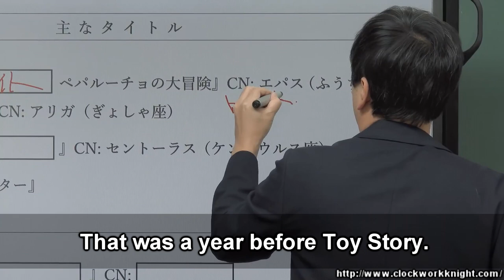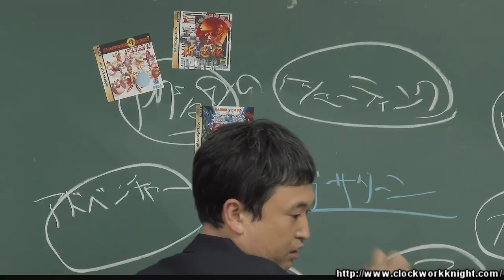SEGA SEMINAR #2 - Consumer Software Lecture by Prof. Okunari - Clockwork Knight Codename revelation!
As part of their efforts to give special content to their fans on their 60th Anniversary, SEGA have decided to hold an event know as "SEGA TEST", which as the name implies, will be an online test all about SEGA, and global participation is encouraged! It will take place on 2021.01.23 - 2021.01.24 (JST)... SEGA DAYO!

In the lead up to the event, SEGA have been posting seminars to their Japanese Youtube channel with a goal of educating you on special facts that you maye have previously not know about, and to also refresh your mind on some other basic SEGA knowledge.

Leading on from the first seminar where we were taught about the planetary system naming scheme that SEGA really began using during the Saturn eta, the second seminar, long-time SEGA producer Yosuke Okunari (going by Professor Okunari in this video), who''s here to teach us all about SEGA’s consumer software history during the the very same era. As it would turn out, games were given codenames of celestial constellations!

During this very special video, we get to know what the internal code name was for Clockwork Knight, and even a cheeky little quip towards Pixar and Toy story. I found this part very interesting, and so I've decided to split it out from the rest and upload it to this channel.

Thank you to SEGA Japan for the original upload. The whole seminar is very interesting, and I recommend you take a look at it!

Original video Source (The 2nd Session of SEGA SEMINAR: Consumer Software Lecture by Prof. Okunari.)